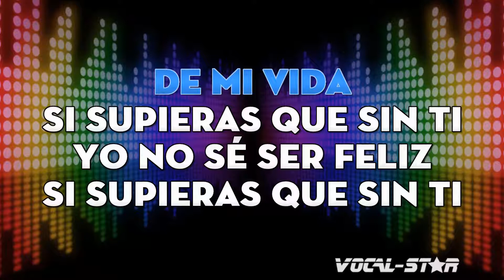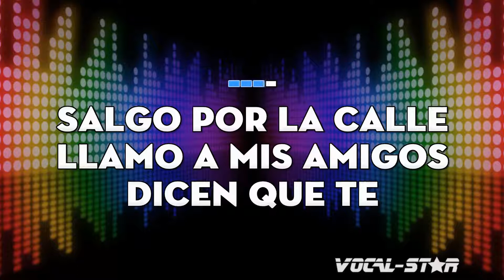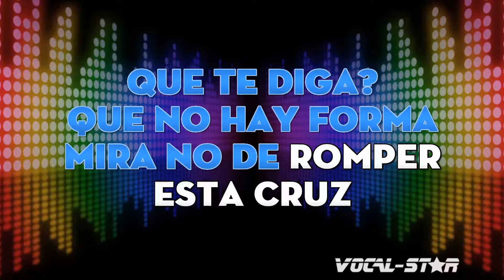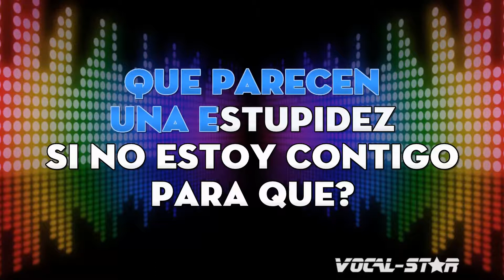Enrique Iglesias - Para Que La Vida | With Lyrics HD Vocal-Star Karaoke 4K